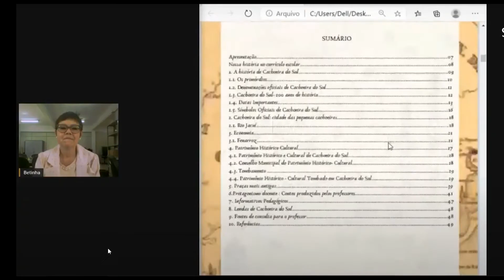SMED lança caderno pedagógico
"Cachoeira do Sul - 200 Anos de História" busca valorizar a cultura municipal, construída ao longo de dois séculos.